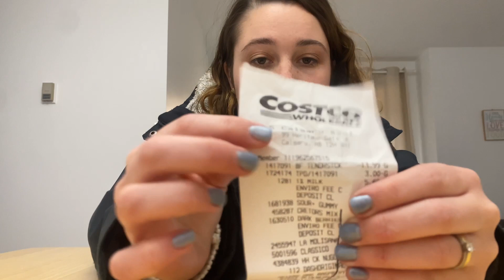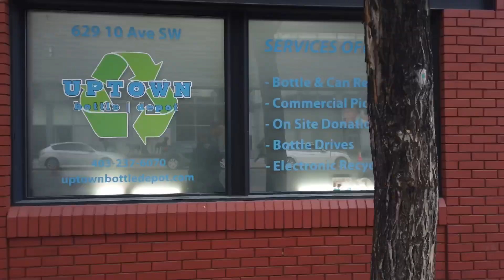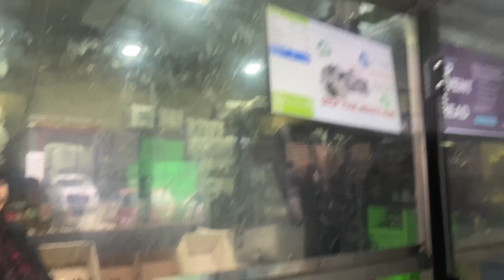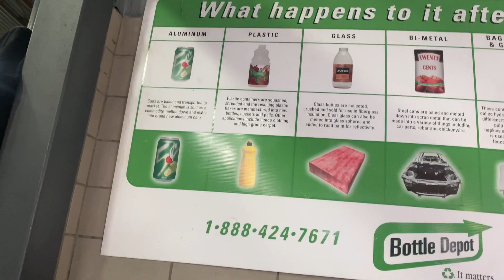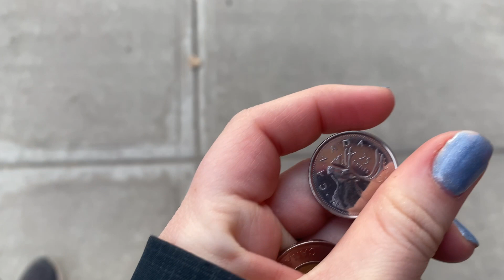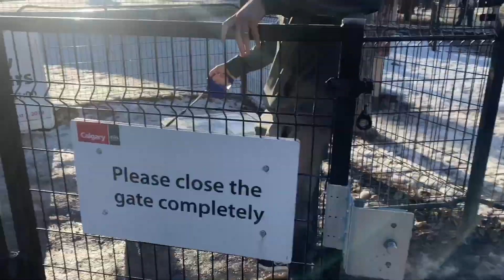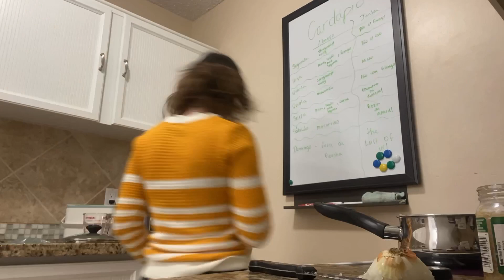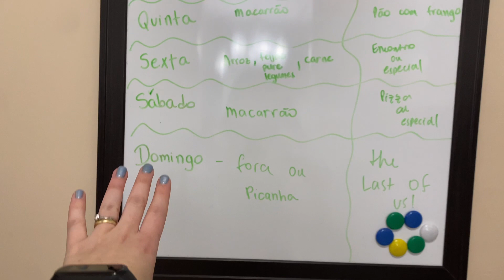RECICLANDO NO CANADÁ | Vlog Bottle Depot, Lixo do Canadá, Parque Para Cachorro, Vida No Canadá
Nesse vídeo vamos te mostrar como funciona a reciclagem aqui no canadá. Explicando os lixos que tem aqui e como as pessoas separam eles. Além disso, fomos em um parque off-leash de cachorro para o Olaf se divertir e explorar um pouco também. No final ainda mostro minha rotina de fazer as marmitas da semana, porque no meu novo trabalho preciso levar almoço. Mostrei tudo pra vocês em detalhes, então bora lá?

MEU CANAL:
Meu maior objetivo é ajudar pessoas a conquistarem seus sonhos de maneira mais rápida, fácil e econômica, por isso, no meu canal eu mostro minhas experiencias de vida real e viagens com sinceridade e detalhadamente para você saber o que realmente vale a pena ou não, economizando seu tempo.